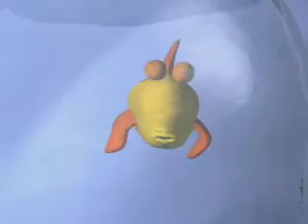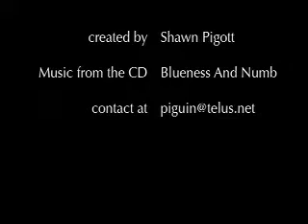House Of Glass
The trials and tribulations of a store bought goldfish.